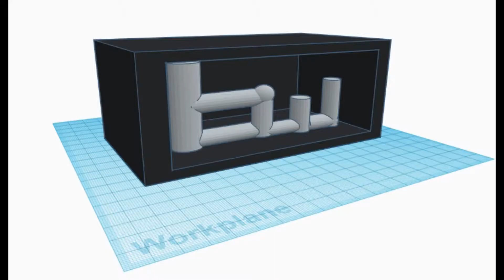GSW2019 - Turn Sea Water into Fuel!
Global Studies Week (GSW) at Bridgeport International Academy (BIA) is a week-long, school-wide, project based learning opportunity for all students. This year's theme, Entrepreneurship, highlighted the many issues and problems that plague the 21st century. Solving complex issues with unique and creative solutions is not only a "resume-building line," but also one of the pillars from this year's projects.

Students in this project created a "Sea Cucumber," turning seawater into fuel, with the intention that boats and other water vehicles use more sustainable energies.

About BIA:

Bridgeport International Academy (BIA) is a private, nonsectarian, college preparatory, boarding and day high school with an international student body and faculty. Located adjacent to the seaside campus of the University of Bridgeport, the Academy offers a strong college preparatory curriculum for grades 9 through 12, with the opportunity for students to take college courses and use university facilities. The four pillars that form BIA’s identity, mission, values, and climate are academic excellence, creativity, character development, and global citizenship.

BIA has a diverse, coed student body with students from throughout the world and various states in the United States, as well as from the Fairfield county area. In any given year, between one-third and 45 percent of the student body attends from nations outside the US. In the past four years, students have attended BIA from 18 countries in Asia, Australia, Africa, Europe, the Caribbean, Central America, Middle East, and South America.